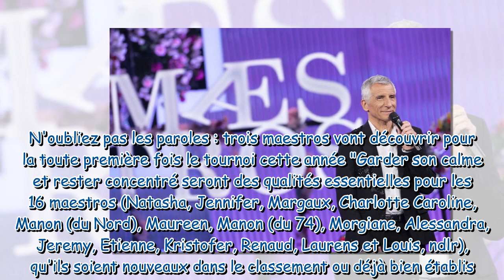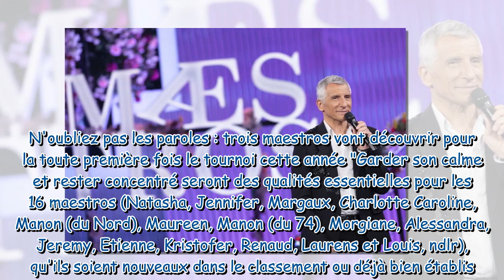N'oubliez pas les paroles : qui sont les 16 candidats qui participent au Tournoi des Maestros ?